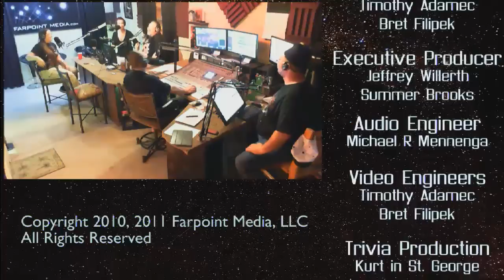Slice of Scifi 412 - More Boobs...And Sweetleaf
Now with more Boobs.  Also, Sweetleaf gets lost in the ether. Listener Feedback, Voicemail, fan favorites, opinion, SciFi, antics, laughter, entertainment.